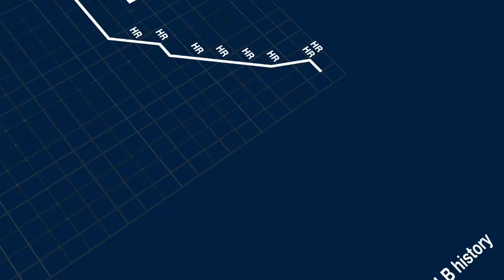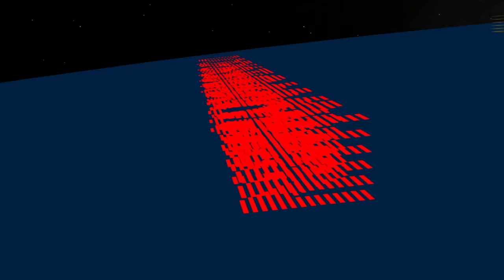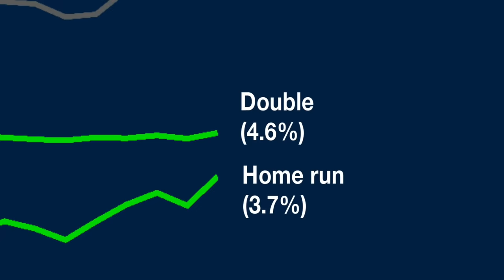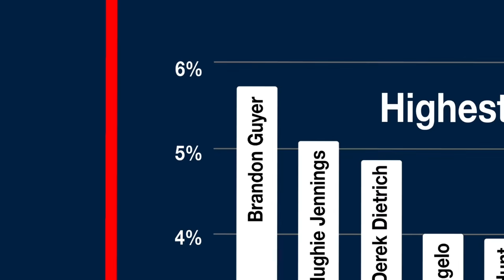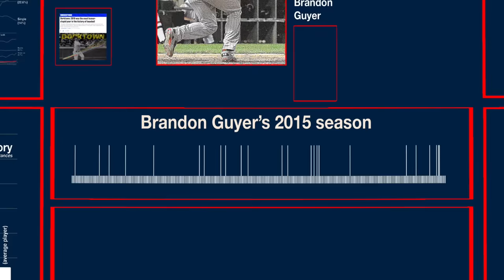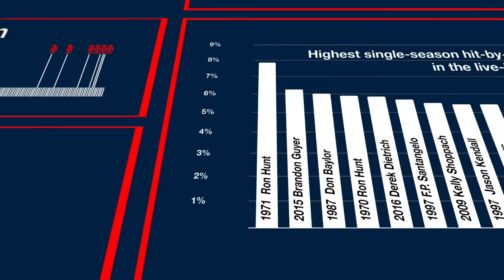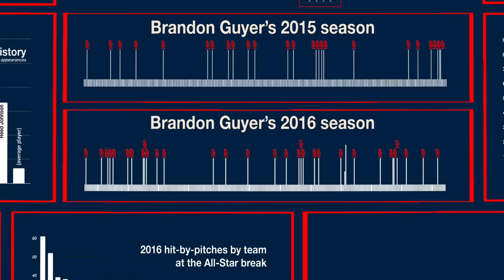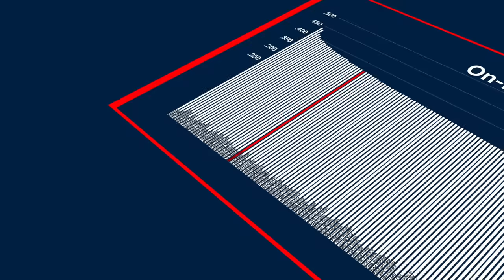Getting plunked by a baseball is a noble and painful art | Dorktown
Most batters do all they can to avoid an inside pitch. But Brandon Guyer, the god of the hit-by-pitch, has used it as a weapon.

If you missed the last episode of Dorktown, on the tragic Chargers team of 2010, it’s

And here is our Dorktown article on the home run explosion of 2019